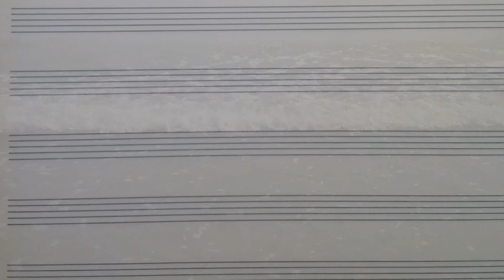CHIAMATA ALLE ARMI (Golob 3)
Officine Golob
Audio Visioni di Carlo Colombo